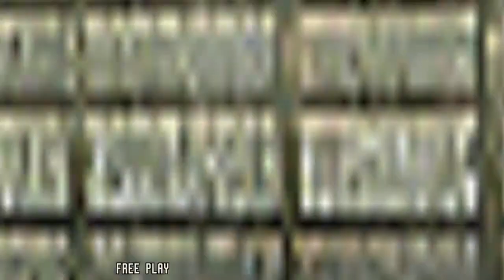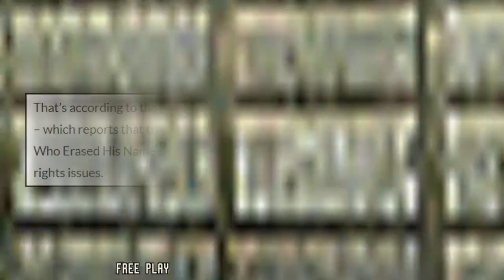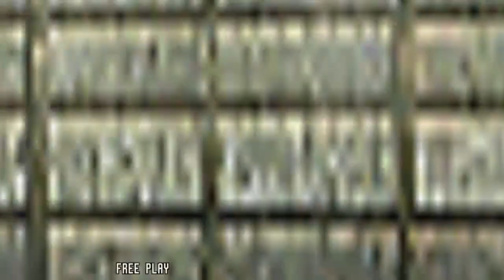Daytona USA 2 Coming to Home Consoles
Arcade racing classic Daytona USA 2 is coming to home consoles, but not in a way you may think